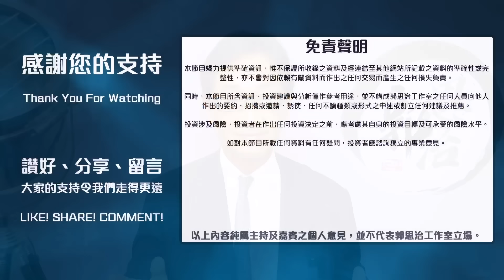【郭Sir 午市分析】2024-11-01 十一月開局大市表現平穩